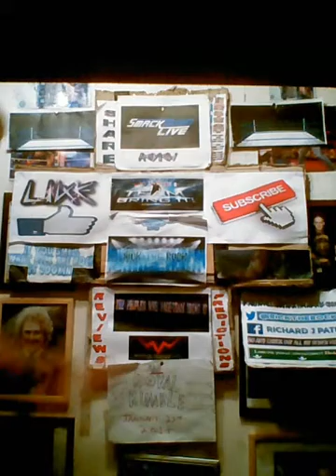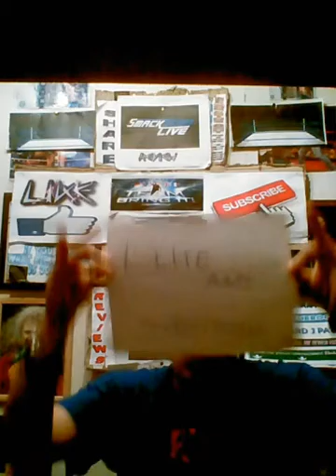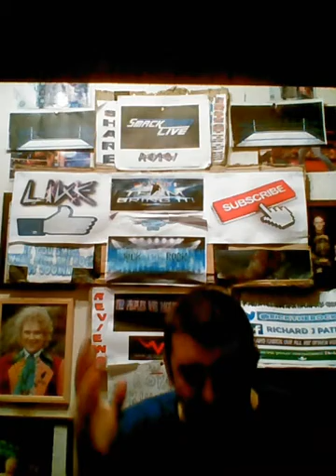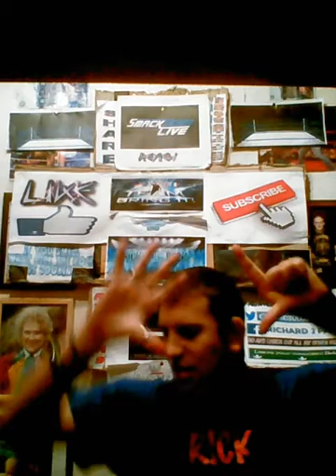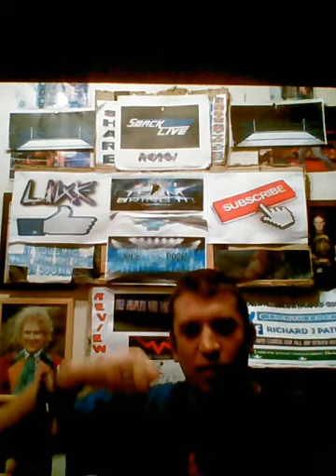Wwe smackdown live review 10/1/17 and wwe 205 live review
Always like.
We are on the road to the royal rumble.